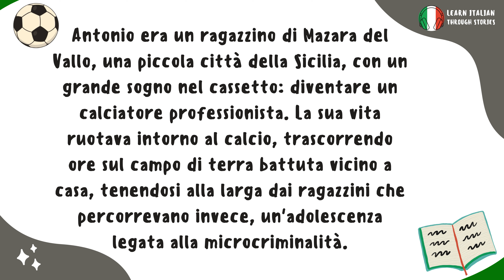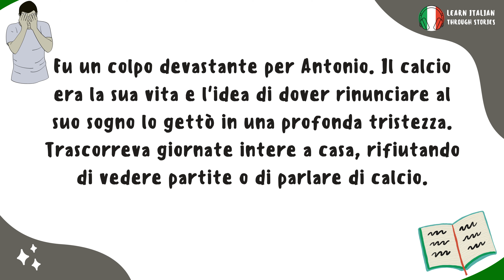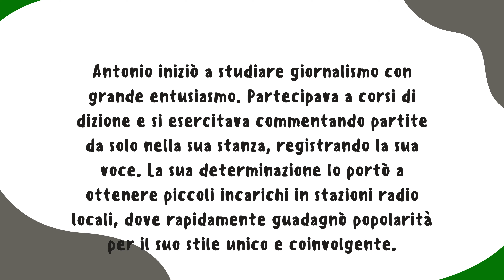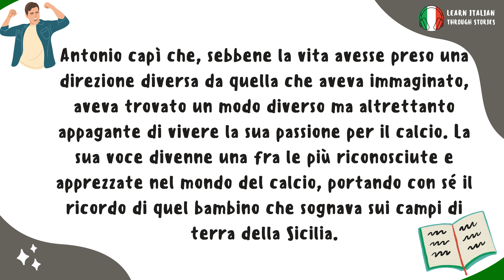Learn Italian Through Stories | Un Nuovo Sogno per Antonio ⚽🔄🎙️ | Beginner Level ⭐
Immerse yourself in a beautifully crafted short story, designed to help you learn Italian effortlessly. As you listen, you'll be surrounded by the soothing voice of our sweet Italian narrator, guiding you gently through each sentence. 📖 Perfect for beginners and those looking to refresh their skills, this video offers a natural and engaging way to enhance your Italian. Sit back, relax, and let the charming rhythms of the Italian language captivate you. 🔔